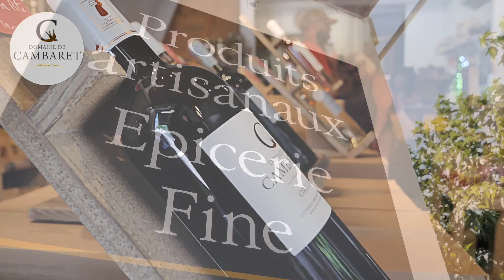Dégustation du domaine de Cambaret.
Contactez moi.